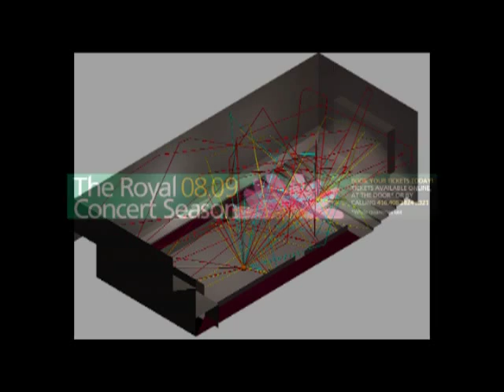Classical 96.3FM Toronto's Mike Duncan and Jean Stilwell Interview Patti Loach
Classical 96.3FM Toronto co-hosts Mike Duncan and Jean Stilwell interview pianist Patti Loach about upcoming performances which include participation in the acoustic testing at the Royal Conservatory of Music of Toronto's Koerner Hall; performing Carmen UnZipped with Jean Stilwell in the Leith Summer Music Series (August 2009) and at Richmond HIll's Centre for Performing Arts (October 2009); as well as in Cambodia, Thailand and Vietnam (February 2010).

Patti also talks about her work with singer Patricia Zentilli in a show called, "The Shopping Cart of Love" (September 2009), as well as her work with singer Brad Hampton.

The interview ends with a clip from the Patti Loach/ Jean Stilwell recording of Marcy Heisler and Zina Goldrich's "Taylor The Latte Boy", from their Carmen UnZipped CD.

Photos by Helen Tansey, Arnold Machtinger, Chris Nicholls, Glenn Lowson, and Peter Martyn.